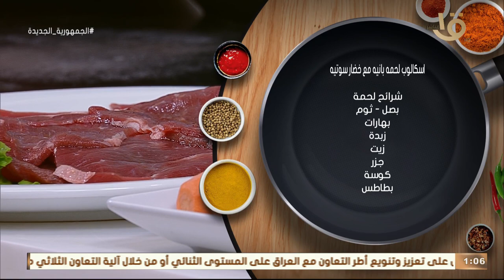حضري اسكالوب لحمه بانيه وقدميه مع خضار سوتيه لعيلتك زي طريقة المطاعم بطريقة الشيف المغازي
أكلة أمي | حضري اسكالوب لحمه بانيه وقدميه مع خضار سوتيه لعيلتك زي طريقة المطاعم بطريقة الشيف المغازي